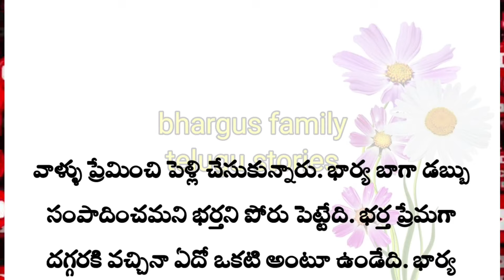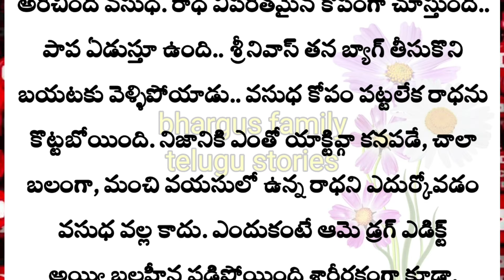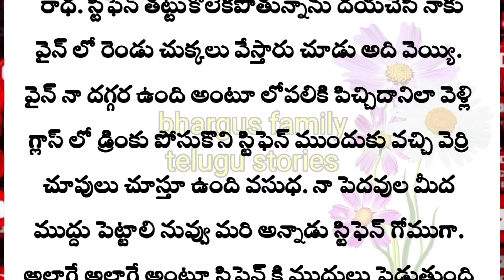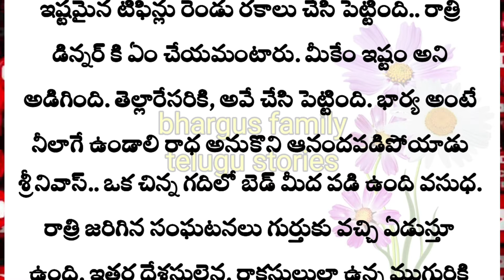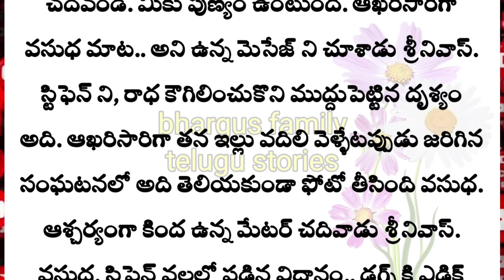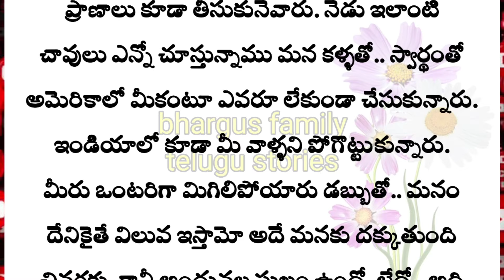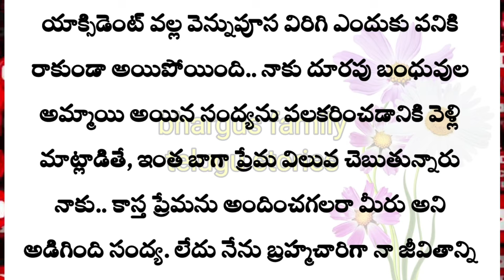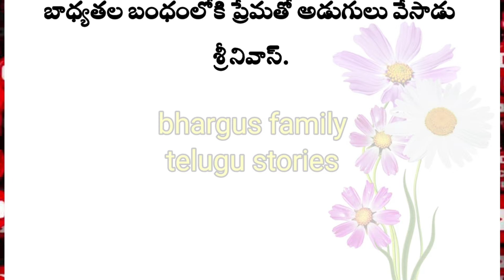డబ్బు మైకంలో పడి ప్రేమవిలువను తెలుసుకోలేకపోయిన ఓ భార్య,భర్తల కథ(ముగింపు)|family stories|love stories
కథ:
రచయిత :

Related search:
Telugu stories
Stories in Telugu
Family stories
Heart touching stories in telugu
Adult stories
Love stories
Crime stories
Horror stories

your quarrys:
Welcome, families! Enjoy captivating Telugu stories for all ages. We explore a variety of themes like [ family values, social issues, life lessons etc.], perfect for a shared viewing experience. Not specifically made for kids.